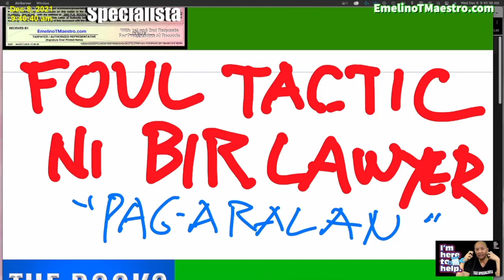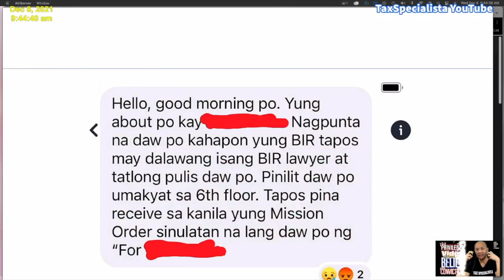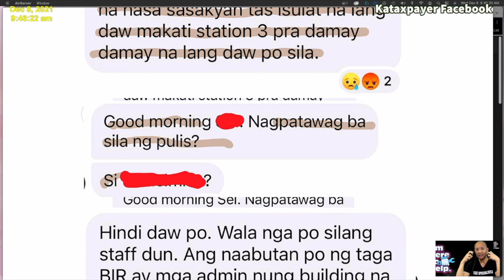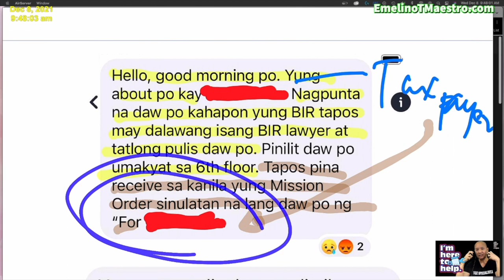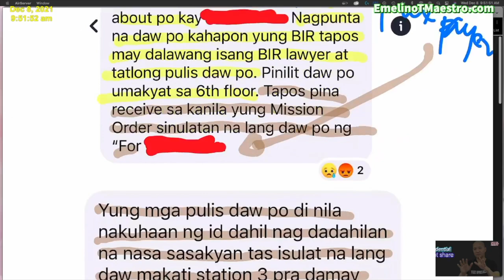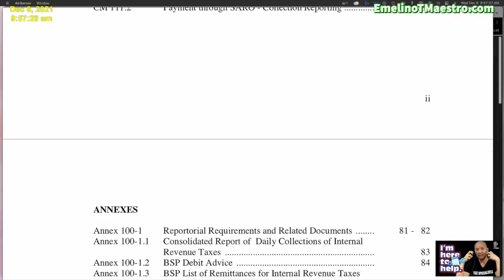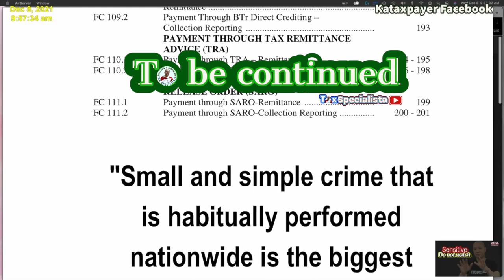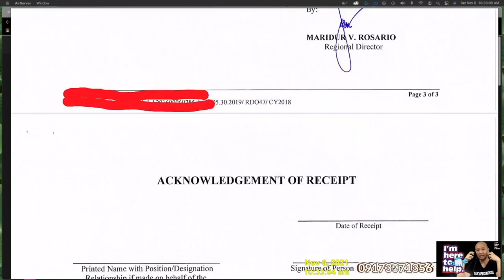Bad Foul ni BIR lawyer Bakit may Pulis na kasama what BIR mission order best practice how to handle